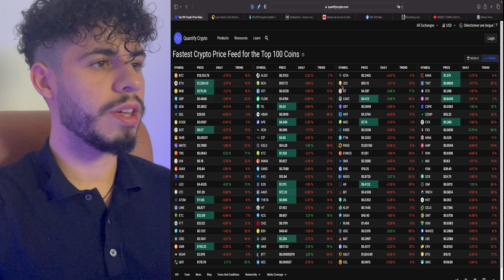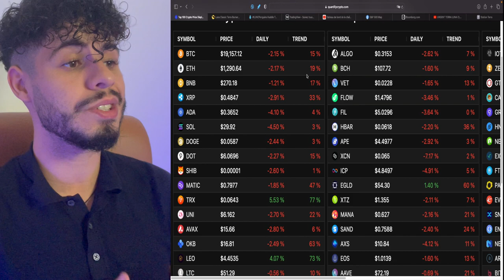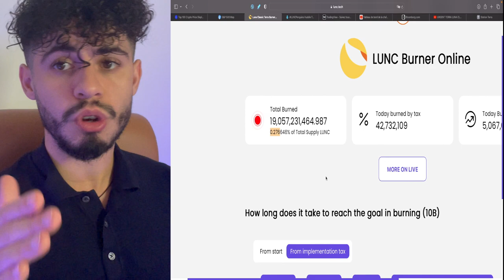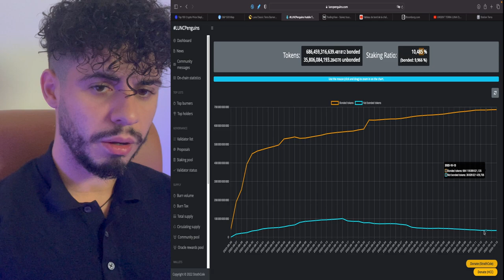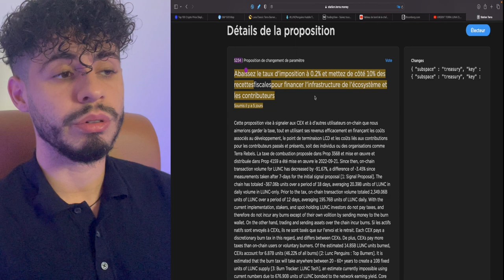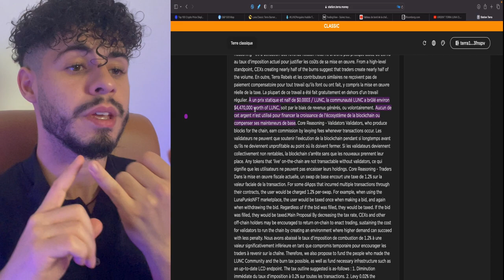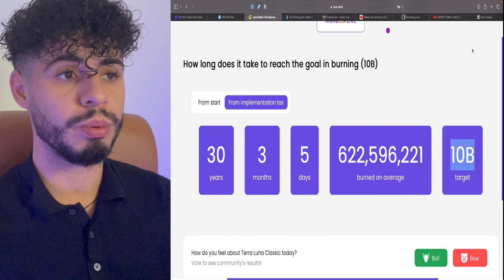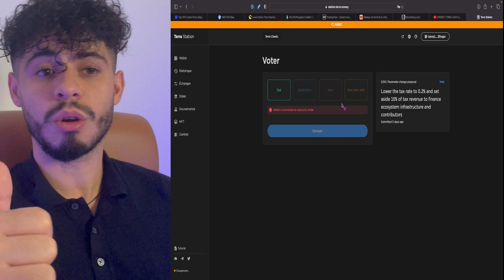🔥(URGENT) UPDATE LUNC PROPOSITION BURN 99.9% DE LA SUPPLY 🐳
Cette proposition de MISE A JOUR de LA BURN TAX doit être voté par tout les holders LUNC c'est très important ! Participe en quelques secondes !    ✅